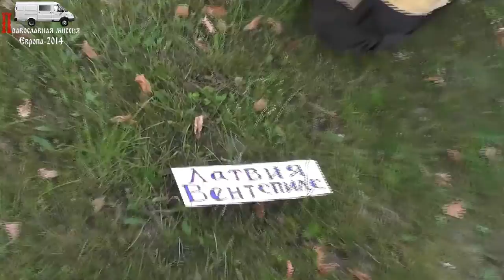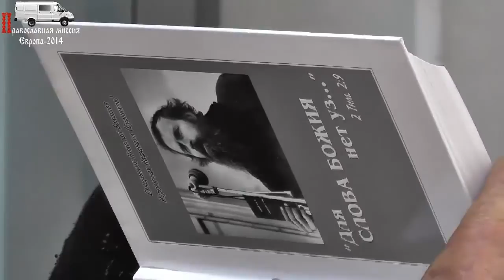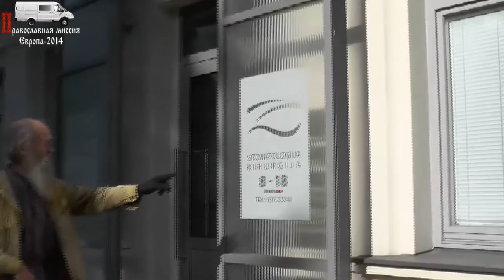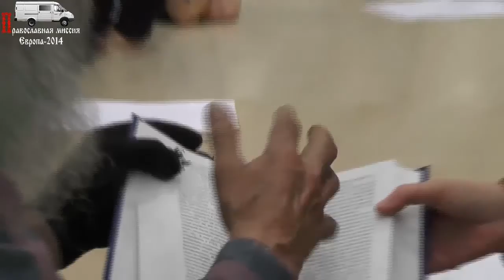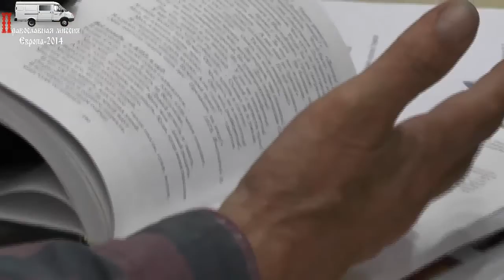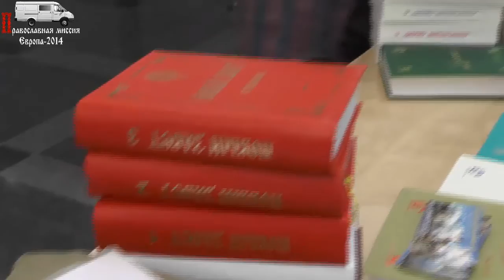52 года в пути. Латвия Вентспилс. 28.06.2014